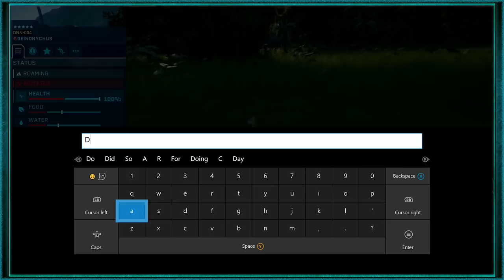INDOMINUS REX! - Part 15 - Let's Play Jurassic World Evolution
◊ Musical Credits ◊